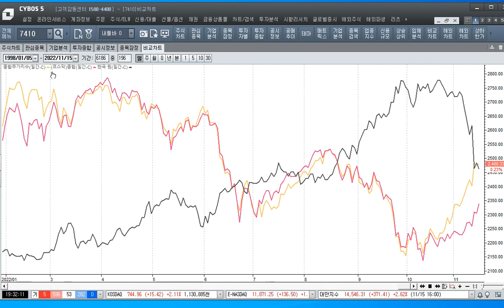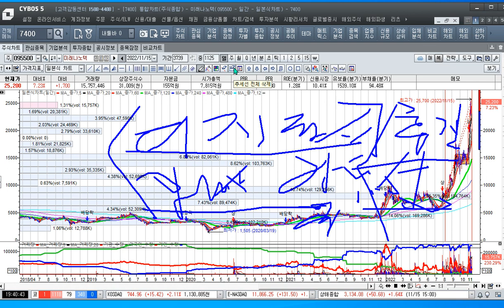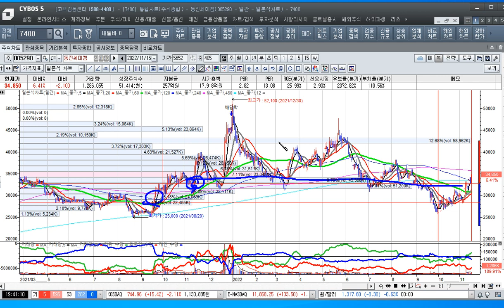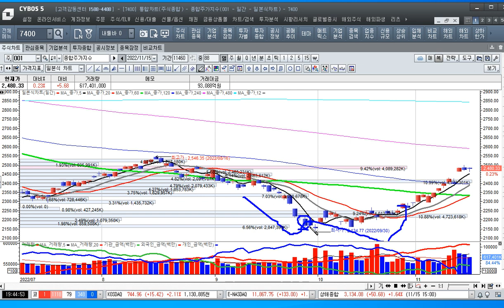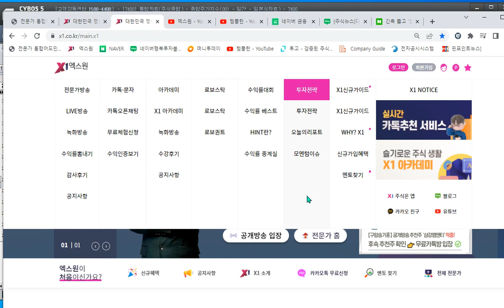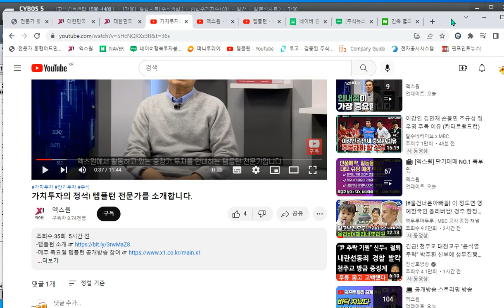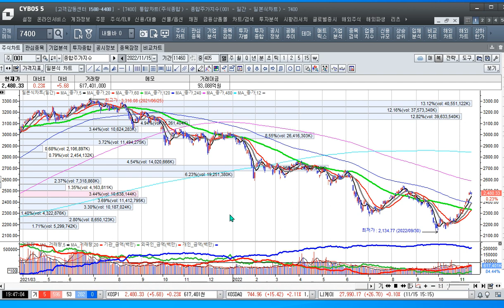[주식투자]경기 하강국면에 긴축에도 깜짝 실적 반도체 소부장 기업을 주목하라[2022.11.15]